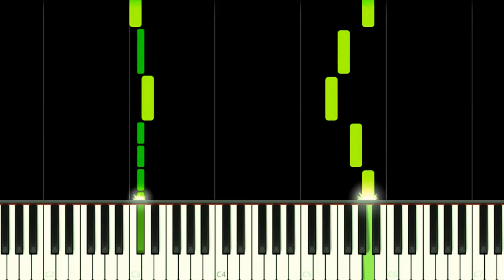BUNNY GIRL Ending - EASY Piano Tutorial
How to play Fukashigi no Carte - Seishun Buta Yarou wa Bunny Girl Senpai no Yume wo Minai Ending Theme Song on this EASY Piano Tutorial!
Como tocar a música tema final de Fukashigi no Carte - Seishun Buta Yarou wa Bunny Girl Senpai no Yume wo Minai neste Tutorial FÁCIL de Piano!